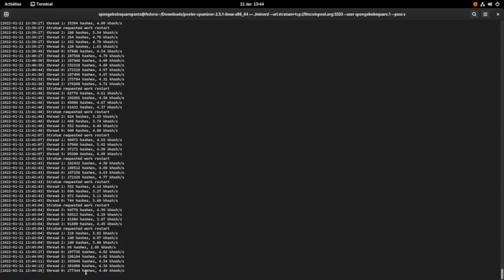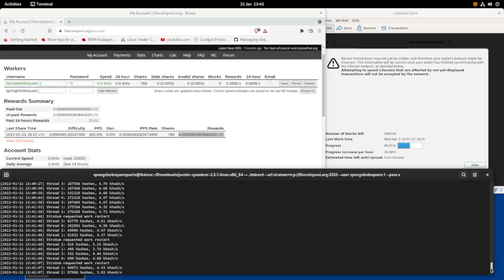LITECOIN build from source series part 2 - earning our first crypto on linux fedora workstation 35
here we demonstrate that after a while of mining in linux fedora workstation 35 we have earnt a small peice of cryptocurrencey. In this case it is a cryptocurrencey called LiteCoin.
As you can see the litecoin wallet still hasnt fully installed yet - it will be ready in a few hours.
At that time we will send some crypto, which we just minted on our local entry level base unit machine, which has been installed to the linux fedora workstation 35 and further we will demonstrate transferring cryptocurrencies from a crypto miner into a crypto wallet.
The target crypto wallet will finally be installed on the basicmaterialsproject computer and we will see the amazing technology of the blockchain that will some how or other be able to find the wallet that is presently still being installed on the local desktop computer and transfer this very tiny small amount of a LiteCoin crypto we have just mined to the crypto wallet we are presently building and hosting ourselfs.